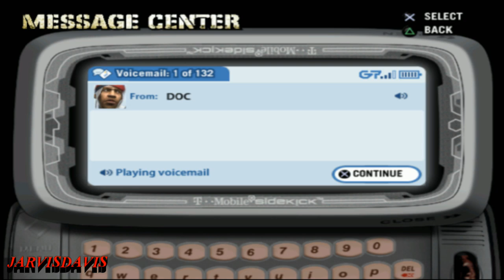DEF JAM FIGHT FOR NEW YORK : THE MOVIE ALL CUTSCENES